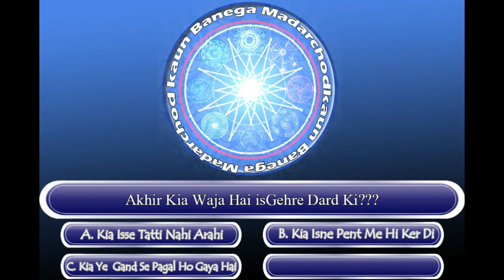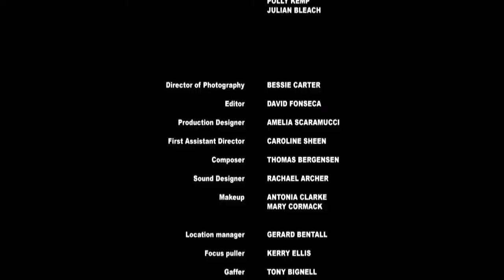South Indian Movies Gone (Gandu)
Are Kia Lawra Phas Gaya Mho Ma :P

About Minus: Intro Agai Hai Batao Kesi Lagi Net Se Uthai Hai :)

GAME ? Gods of War

SOURCE ? Ponka

Ending Ki Backchodi ? Kaun Banega Madarchod :D

videos, this channel is to entertain people and I usually focus on joking about what the people are

doing not the individual themselves, please don't go spreading hate it's all for laughs